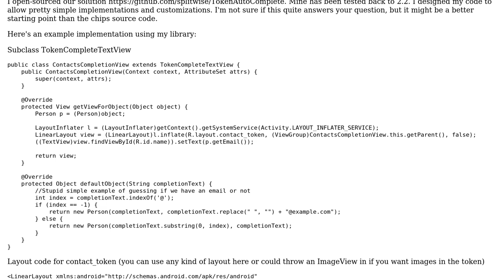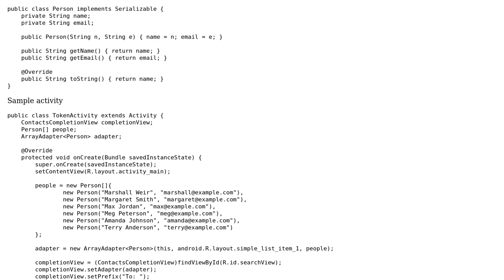How Add and delete the Contact Bubbles properly in multiautocompletetextview with space...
How Add and delete the Contact Bubbles properly in multiautocompletetextview with space tokenizer like gmail to field in android?

With thanks & praise to God, and with thanks to the many people who have made this project possible! | Content (except music & images) licensed under CC BY-SA | Music | Images & others | With thanks to user Marshall Weir user AndroidDev and the Stack Exchange Network Trademarks are property of their respective owners. You are responsible for your own actions.